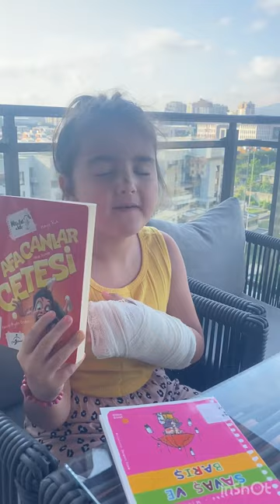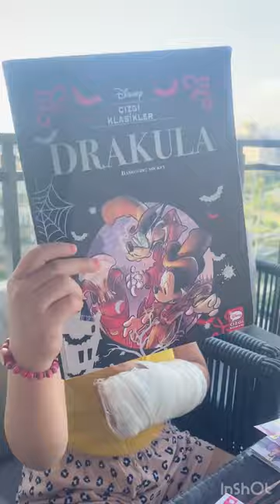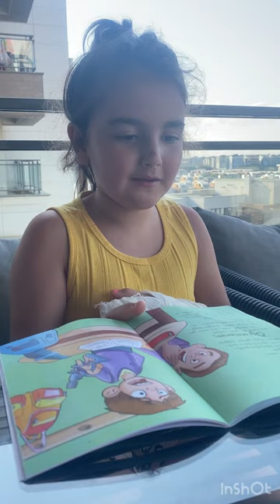Elif Lina vlog çekmek isterse …❤️